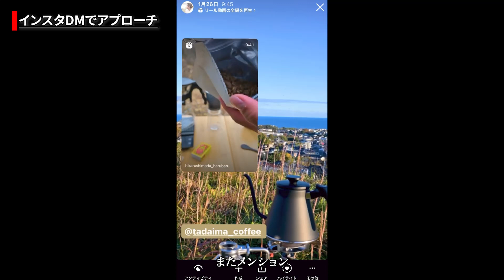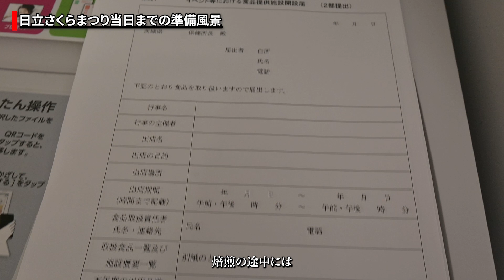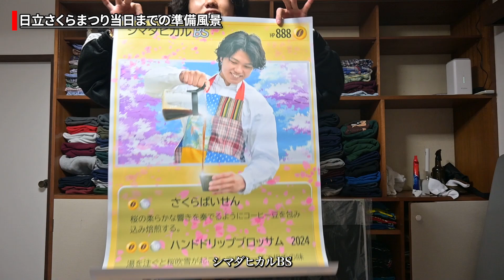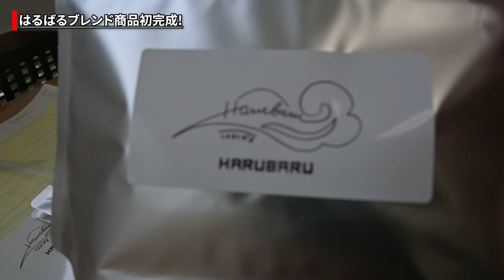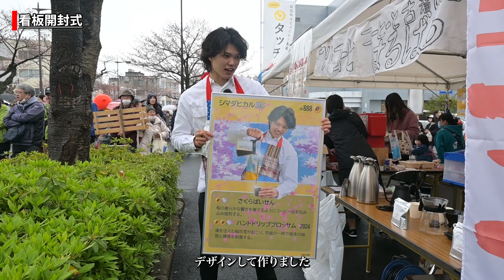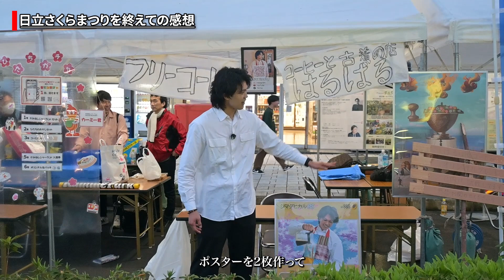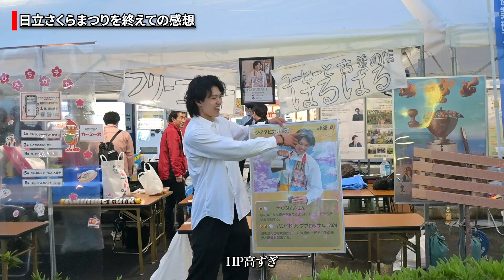【激闘】初めてフリーコーヒーやったら何人来てくれたのか!?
日立さくら祭りで、コーヒーと古着の店はるばるのファーストイベントを開催しました!!

１ヶ月という短い期間だったからこそオリジナルブレンドの開発やコーヒーの修行、動画制作など、たくさんのことを急速に進めることができたと思う！

ぶっちゃけ、行列ができてYouTube登録100人アップとか考えてたから現実は厳しい。
だけどそれ以上に得るものが大きかった！

コーヒーはタイで豆を仕入れる!
古着もタイで仕入れる!

タイでの活動が増える予感...！

〜〜イベント〜〜
日立さくら祭り

コメントやいいねが励みになっています!!